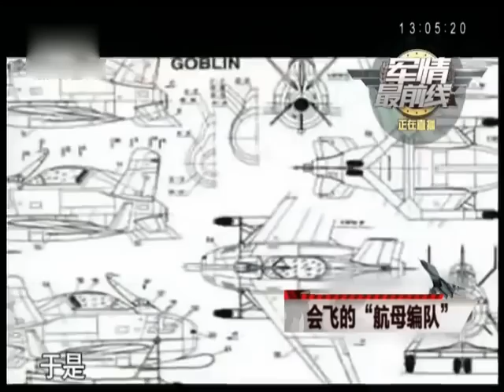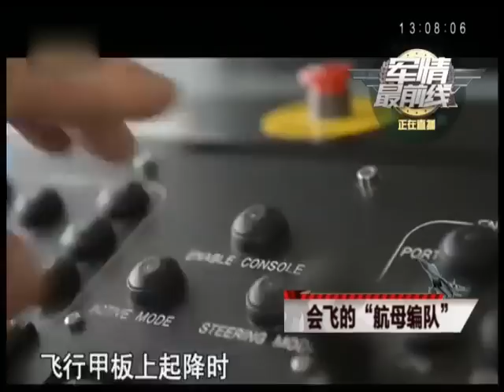会飞的“航母编队”